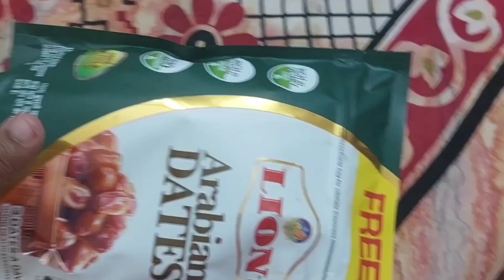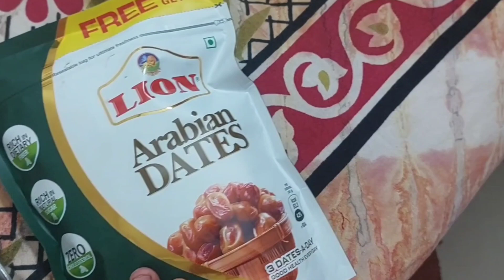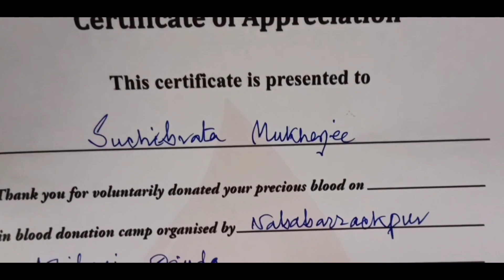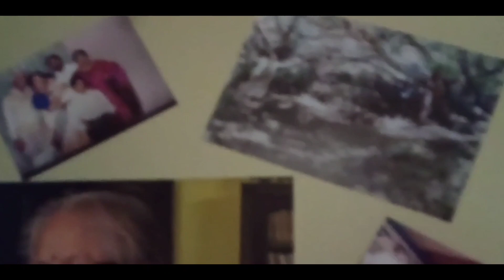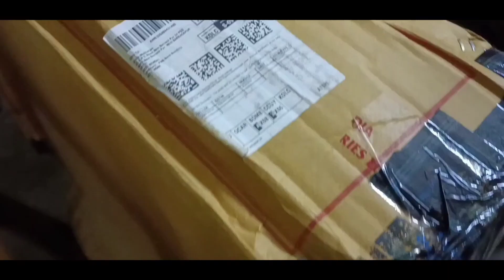এতদিন পর বাড়ি ফিরে রক্ত দিলাম❤️🙏Home Garden#bengalivlog@DJS Open Mind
এতদিন পর বাড়ি ফিরে রক্ত দিলাম#Home Garden#bengalivlog@DJS Open Mind#familyvlog#banglavlog#bengali daily life vlog#Indian bengali daily life vlog#viralvideo#vlog#viralvlog